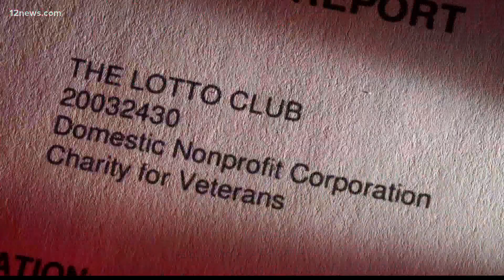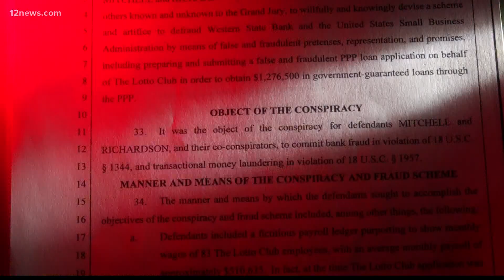Former Phoenix police officer accused of PPP fraud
The FBI said that former Phoenix Police Officer Toni Richardson applied for more than a million dollars in Paycheck Protection Program money to help her business.

They later discovered that there was no operating budget and no employees.

Records show The Lotto Group has been around since 2015 – but never paid any payroll. Then, the indictment says, right before they got the money – they had 85 employees.